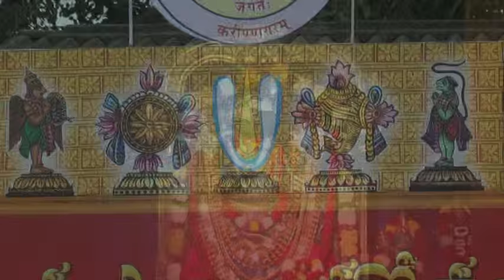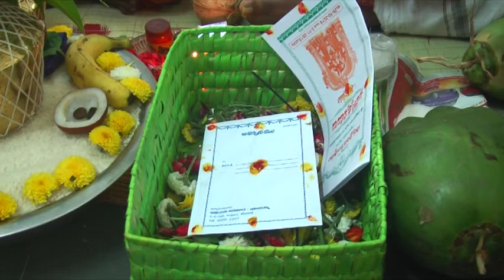YagnaVaraha Swamy vari Brahmotsavam -2015 (Part One)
YagnaVaraha Kshetram is located in Karimnagar district of Telangana. YagnaVaraha Swamy vari Brahmotsavam is conducted annually during the month of October/November. Veda Pandits and Agama Pandits from various Devasthanams take part in this Mahotsavam.